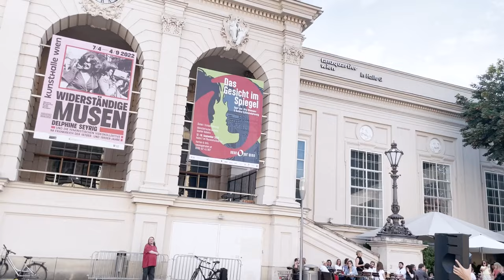Street Piano | Ludovico Einaudi - Experience | YUKI PIANO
Hi! I already played two songs but I decided to play very beautiful piece on the spur of the moment, because the piano was free  ;)

Arrangement : YUKI PIANO
Performance : YUKI PIANO
at MuseumsQuartier, Vienna, Austria

Special thanks to @open piano for refugees